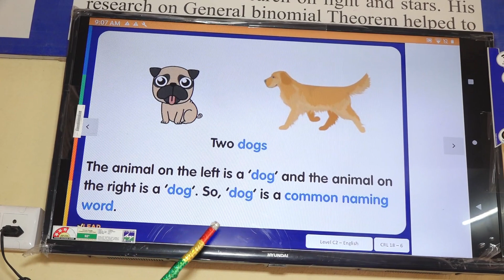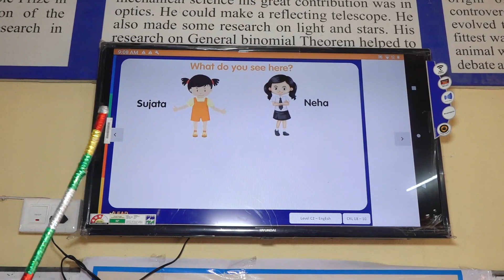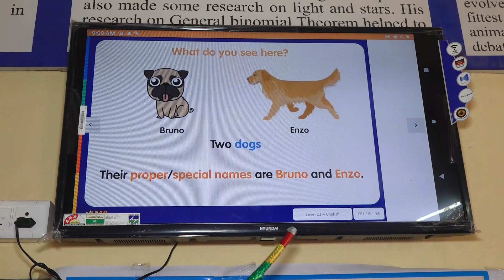DU LEAD CONFERENCE 2